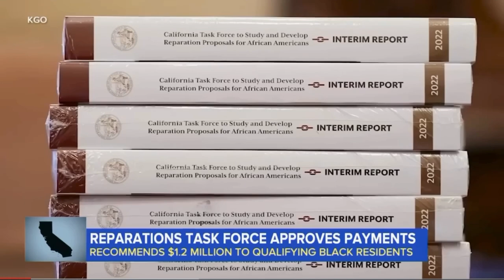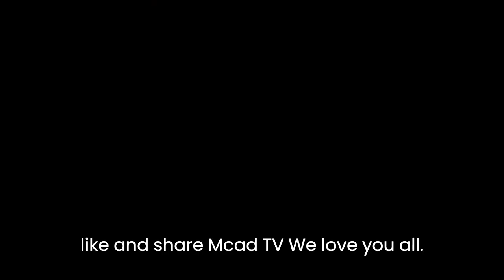news vlogging BIDEN REPARATION SCAM FOR VOTES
Breaking Political News BIDEN REPARATION SCAM FOR VOTES